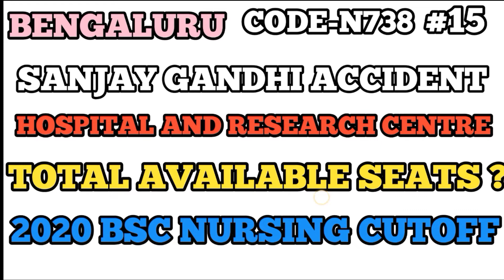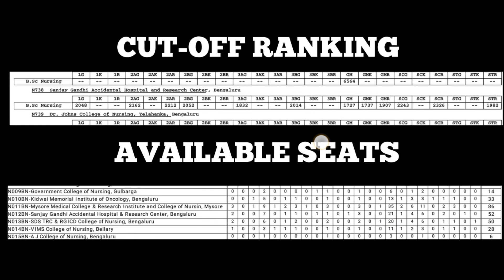SANJAYA GANDHI ACCIDENT HOSPITAL AND RESEARCH CENTRE BENGALORE | 2020 BSC NURSING CUTOFF FOR ALL